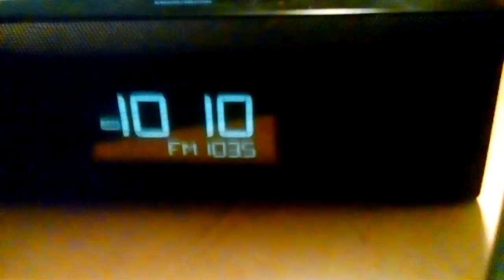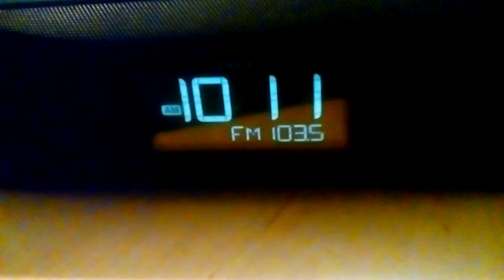May 19, 2017